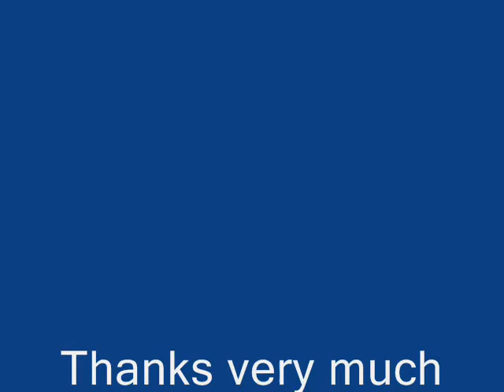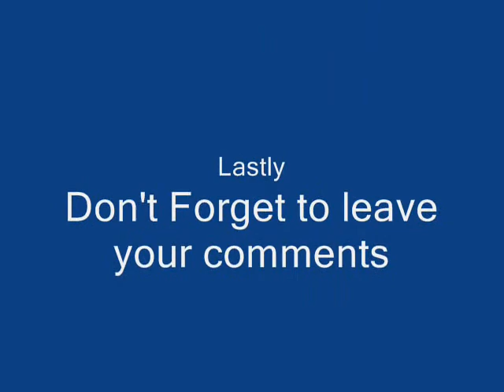Right Here Waiting - Instrumental Cover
Your comments are welcomed.

This music is only an inspiration. You guys can get the original track on youtube or elsewhere. (Original owner's name or credentials are mentioned in the title and in the video.